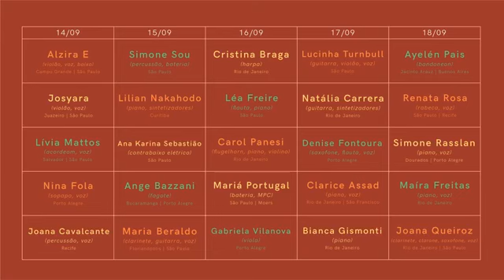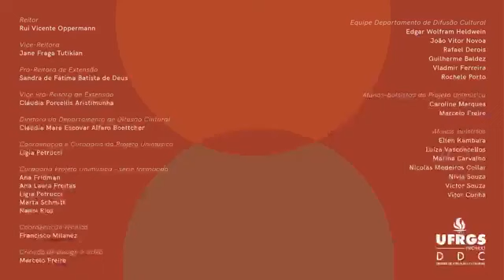Live Diálogos da Extensão - Unimúsica 2020: Série Forrobodó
O Diálogos da Extensão reúne no dia 23 de julho a equipe de produção e curadoria do Unimúsica para uma live imperdível. Com o mote Unimúsica 2020: Série Forrobodó, a conversa terá como mediadora a produtora cultural e coordenadora do projeto no DDC-UFRGS, Ligia Petrucci.

Confira os participantes da live "A cena online: Unimúsica 2020 - Série Forrobodó":

Curadoras:

- Ana Fridman, compositora e pianista, professora no Departamento de Música da UFRGS.
- Ana Laura Freitas, jornalista na Rádio da Universidade.
- Marta Schmitt, programadora musical da Rádio FM Cultura.
- Nanni Rios, jornalista, DJ e livreira da Livraria Baleia.

Participam também:

- Caroline Marques, aluna-bolsista do DDC, produtora executiva.
- FranciscoMilanez, técnico audiovisual na UFRGS TV e coordenador técnico do Unimúsica 2020.
- Marcelo Freire de Campos, aluno-bolsista do DDC, produtor executivo e responsável pela criação da identidade visual do Unimúsica 2020.

Mediação:

- Lígia Petrucci, produtora cultural no DDC, coordenadora curadora do Unimúsica.